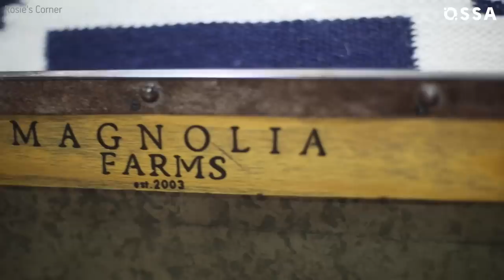The Real Reason Why Joanna Gaines Parents Despise Chip | ⭐OSSA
Joanna Gaines history reveals that before her role as a fixer upper host, she was very shy and afraid of taking any risks. Chip Gaines changed that. With his love and strong belief in Joanna, she managed to face her fears and open Magnolia market. Things were not always easy and a fixer upper couple had to close Magnolia, due to a financial crisis. Fortunately, HGTV solved Chip and Joanna`s problems. Fixer up family together with their baby crew reached success that Gaines never dreamed of. Though, the fixer upper girl had one more dream...she wanted to re-open Magnolia Market. That is why Joanna Gaines closed the Fixer Upper HGTV in 2018 and fully dived into Magnolia retail. Get to know more details about the fixer upper woman in this video!